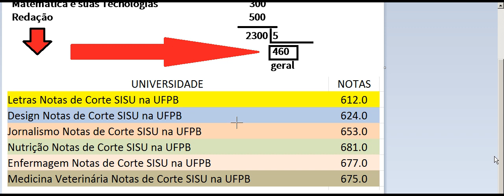Letras Notas de Corte SISU na UFPB